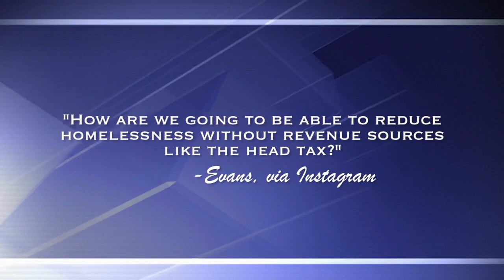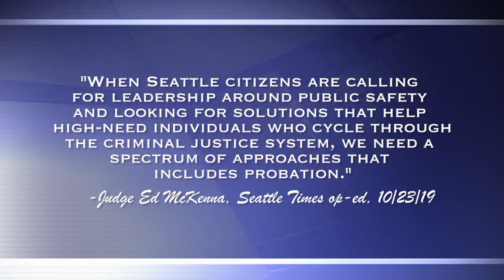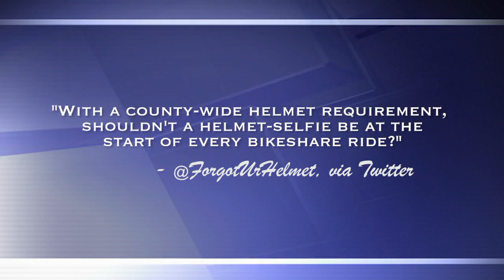New faces on City Council, influence of PAC money & more on Council Edition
How will some new faces fit in on the Seattle City Council? Can the city reduce the influence of PAC money on our elections? Councilmembers Lorena Gonzalez & Mike O'Brien answer this and more on Council Edition!